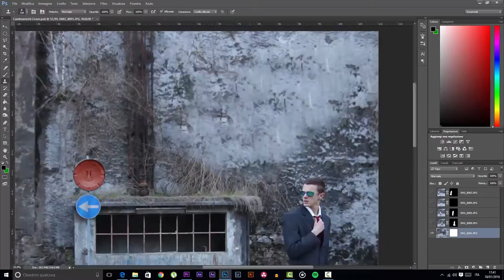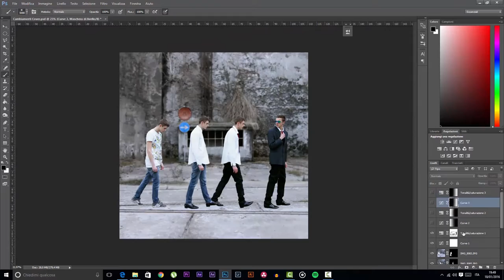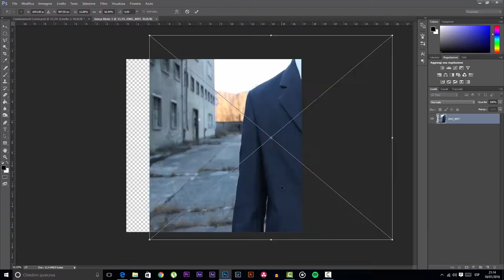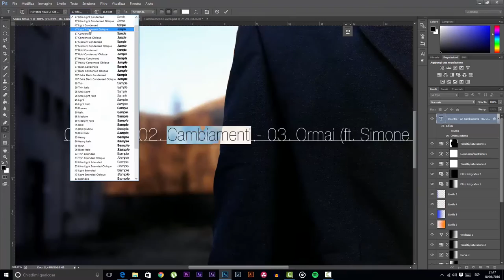Albo - Cambiamenti | CD Cover SpeedArt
Ecco il mio artwork per la copertina del nuovo disco di Albo: Cambiamenti.